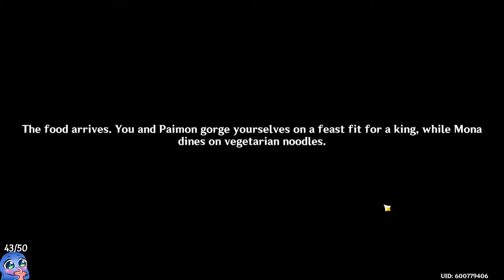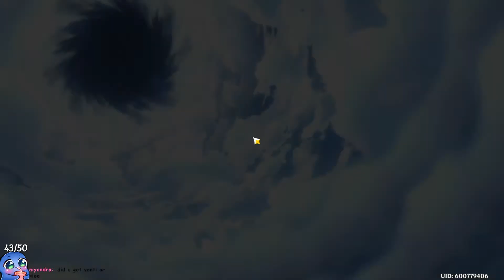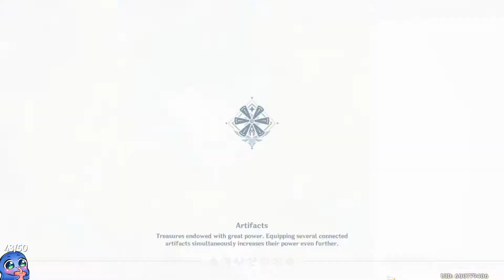AR38 QUEST - Beyond This World's Stars | Genshin Impact